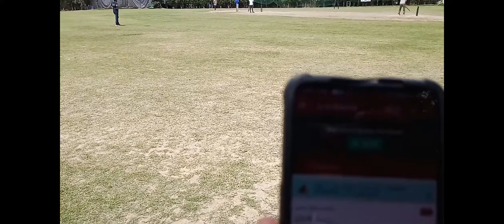OLX Champions vs Knocial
Its Corporate tournament which is played in OM Sai Cricket academy Rajokari